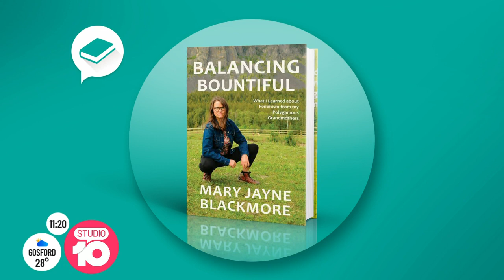Meet The Woman With 150 Siblings | Studio 10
Growing up, did you ever fight with your brothers and sisters over the bathroom or the remote control? Well, spare a thought for Mary Jayne Blackmore - and her 150 siblings!